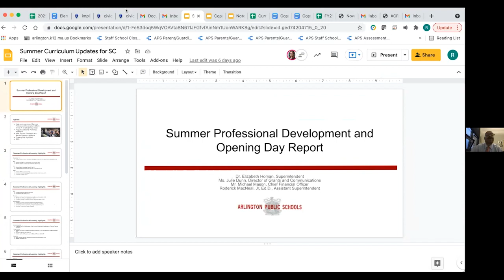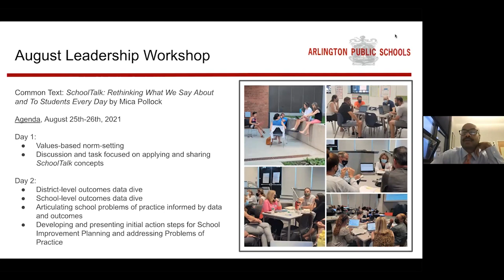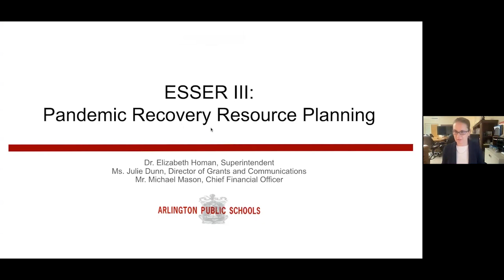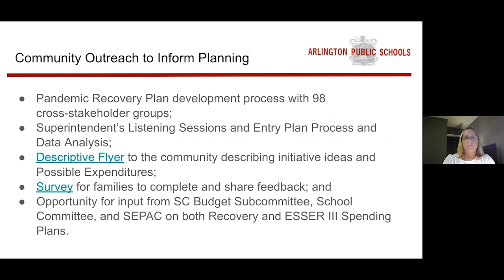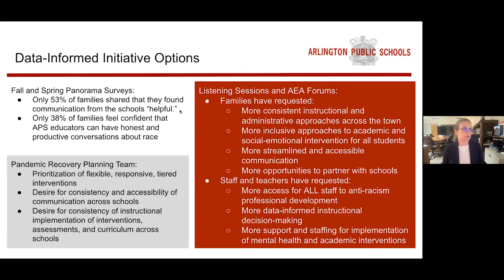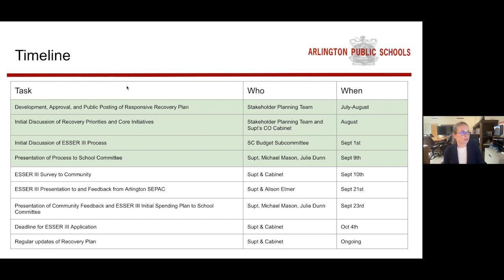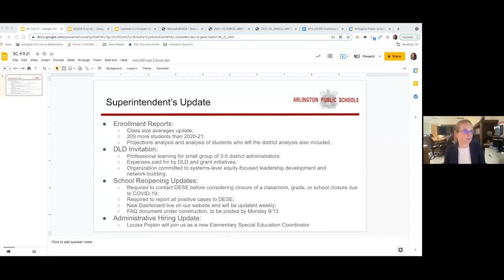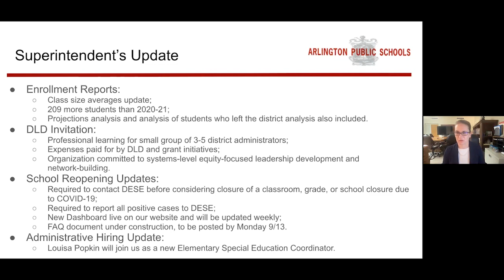School Committee Meeting - September 9, 2021